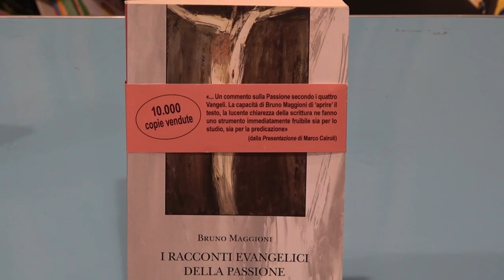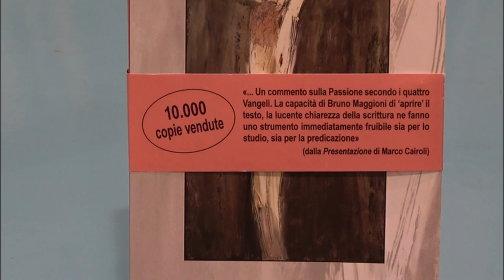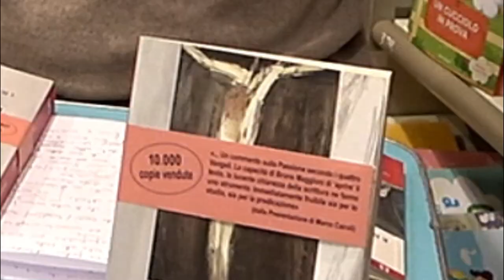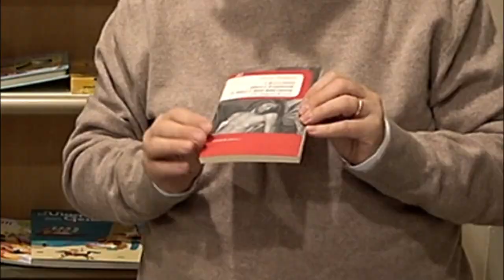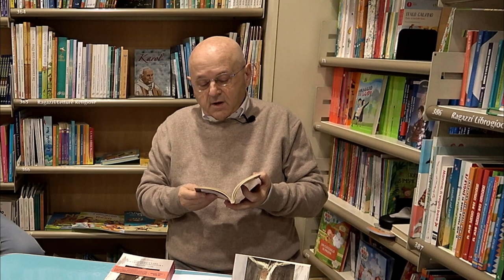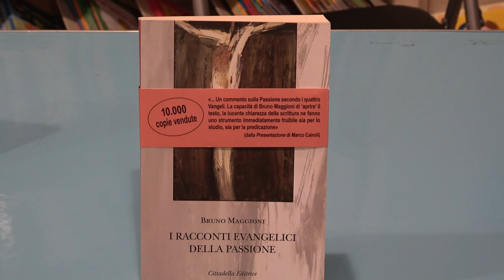03 Marzo 2022, Un libro al mese in collaborazione con le Paoline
Presentazione di Arcangelo Bagni

Bruno Maggioni
I racconti evangelici della Passione

L’Autore presenta la Passione di Gesù attraverso sei episodi che vanno dal Getzemani alla morte di croce. Ciascuno di essi è visto con gli occhi dei quattro Evangelisti: dunque una lettura della Passione completa e al tempo stesso diversificata e convergente. Bruno Maggioni, con la serietà del suo impegno scientifico e la chiarezza dell’esposizione, coglie il cuore del messaggio. Se il Figlio di Dio ha percorso sino in fondo la strada della Croce è perché non ha voluto sottrarsi allo “scandalo” che attraversa la vita dell’uomo e il corso della storia. Di questo scandalo la Croce di Cristo è l’immagine ingigantita ma è anche il superamento. Gesù, infatti, si è posto là dove Dio e l’uomo sembrano contraddirsi – la verità rifiutata, l’amore sconfitto, Dio assente – trasformando la contraddizione in possibilità di riscatto. Quale notizia più bella di questa?

Bruno Maggioni è nato a Rovellasca, in provincia di Como, nel 1932. Dopo gli anni di studio nel seminario che all'epoca era situato presso la basilica di Sant'Abbondio a Como, è stato ordinato sacerdote della Diocesi di Como il 26 giugno 1955.
Ha studiato Teologia e Scienze bibliche alla Pontificia Università Gregoriana e al Pontificio Istituto Biblico di Roma negli anni tra il 1955 e il 1958. Dal 1958 ha insegnato Esegesi del Nuovo Testamento alla Facoltà Teologica dell'Italia Settentrionale, Teologia biblica al Seminario Vescovile di Como ed Introduzione alla teologia presso l'Università Cattolica del Sacro Cuore di Milano, e ha tenuto costantemente incontri e lezioni in tutta Italia.
Per il suo impegno in campo biblico e dell'insegnamento, il 4 luglio 1991 papa Giovanni Paolo II lo nominò prelato d'onore di Sua Santità.
Era noto e prolifico scrittore, avendo scritto diverse decine di testi, tutti incentrati sulla Bibbia e la Parola di Dio, nonché sull'esperienza di San Paolo, di cui era profondo conoscitore.
Morì a Como il 29 ottobre 2020.

Cristianesimo quotidiano, edizioni O.R., 1969

Il Vangelo di Giovanni, in I Vangeli, traduzione e commento a cura di G. Barbaglio, B. Maggioni, Cittadella, 1975

Il racconto di Marco, Cittadella, 1975

Giobbe e Qohelet. La contestazione sapienziale nella Bibbia, Cittadella, 1982

La vita nelle prime comunità cristiane. Riflessione bibliche e pastorali, Cittadella, 1983

Nel mondo ma non del mondo, Ancora 1983 (Nuova edizione: Il tesoro nascosto, Àncora, 1999)

La prima lettera di Giovanni, Cittadella, 1984

Il Vangelo di Giovanni, Cittadella, 1985

Il racconto di Matteo, Cittadella, 1986

Uomo e società nella Bibbia, Jaca Book, 1987

La lettera di Giacomo, Cittadella, 1989

L'Apocalisse, Per una lettiura profetica del tempo, Cittadella, 1990

Le parabole evangeliche, Vita e Pensiero, 1992

I racconti evangelici della passione, Cittadella, 1994

Padre Nostro, Vita e Pensiero, 1995

Il Dio di Paolo e il vangelo della grazia, Paoline, 1996

La pazienza del contadino, Note di cristianesimo per questo tempo, Vita e Pensiero, 1996

La parola si fa carne. Itinerari biblici di spiritualità missionaria, EMI, 1996

La brocca dimenticata: i dialoghi di Gesù nel vangelo di Giovanni, Vita e Pensiero, 1999

Il racconto di Luca, Cittadella, 2000

Era veramente uomo, rivistando la figura di Gesù nei Vangeli, Àncora, 2001

Impara a conoscere il volto di Dio nelle parole di Dio. Commento alla "Dei Verbum", Messaggero,
2001

Racconti evangelici della Resurrezione, Cittadella, 2001

Davanti a Dio. I Salmi 1-75, Vita e Pensiero, 2001

Davanti a Dio. I Salmi 76-150, Vita e Pensiero, 2002

La difficile fede. Figura dell'Antico Testamento, Àncora, 2002

La speranza ritrovata. Figura dell'Antico Testamento, Àncora, 2003

Il seme e la terra, Note bibliche per un cristianesimo nel mondo, Vita e Pensiero, 2003

Attraverso la Bibbia, Un cammino di iniziazione, Cittadella, 2003

Lettera ai Romani, in Lettere di Paolo, a cura di Bruno Maggioni e F. Manzi, Cittadella, 2005

Un tesoro in vasi di coccio, Rivelazione di Dio e umanità della Chiesa, Vita e Pensiero, 2005

La cruna e il cammello, Paradossi evangelici e umanità di Gesù, Àncora, 2006

Come la pioggia e la neve. Potenza del Vangelo e generazione della fede, Vita e Pensiero, 2006

Il racconto di Giovanni, Cittadella, 2006

La bibbia di Natale, Àncora, 2009, ISBN 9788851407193 (con Gregorio Vivaldelli)

La Bibbia degli sposi, Àncora, 2009, ISBN 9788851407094 (con Gregorio Vivaldelli)

La bibbia della Prima Comunione, Àncora, 2009, ISBN 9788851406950 (con Gregorio Vivaldelli)

Dio ha tanto amato il mondo, la spiritualità missionaria dell'evangelo di Giovanni, EMI, 2011

Dio nessuno l'ha mai visto, Vita e Pensiero, 2011

Vangelo, chiesa e politica, Àncora, 2011

La Bibbia giovane, Àncora, 2011, ISBN 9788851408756 (con Gregorio Vivaldelli)

Nuova evangelizzazione, forza e bellezza della Parola, Messaggero, 2012

La Bibbia di Nazaret, Àncora, 2013 (con Gregorio Vivaldelli)